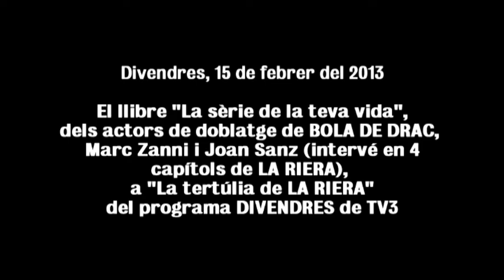2013/02/15 - TV3 - "La sèrie de la teva vida" al DIVENDRES de TV3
La secció "La tertúlia de LA RIERA" del programa DIVENDRES de TV3 del dv. 15 de febrer del 2013 va fer menció del llibre "La sèrie de la teva vida", escrit pels actors de doblatge de BOLA DE DRAC, Marc Zanni (Son Goku) i Joan Sanz (Vegeta); tot enllaçant-ho amb el comentari de l'aparició del Joan en 4 capítols de la telenovel·la.